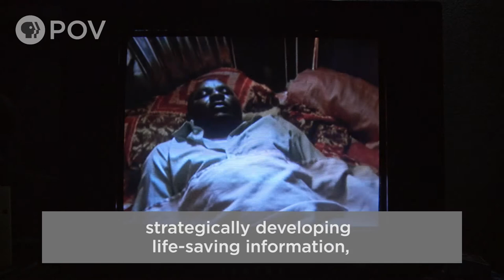Remarkable Stories of Individual & Collective Bravery — Survivors | POV | PBS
During one of the most acute public health crises of the modern era, 'Survivors' reveals the bureaucratic missteps, as well as remarkable stories of individual bravery and the deep humanity of those caught in the middle of an unfolding crisis.
'Survivors' has its national broadcast and streaming debut on the PBS documentary series POV on Monday, September 24, 2018, at 10 p.m. (check local listings).